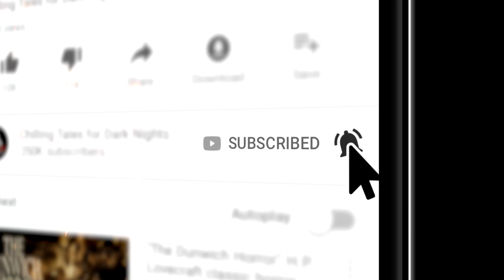"The Psychonaut" by Nick Goroff 💀 (Scary Horror Story) Creepypasta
CREDITS
"The Psychonaut"
Written and Performed by Nick Goroff
Story Music by NMC Music Creative
Sound Produced by Felipe Ojeda